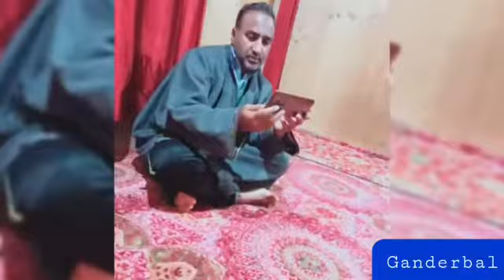Pariksha Pe Charcha 2021